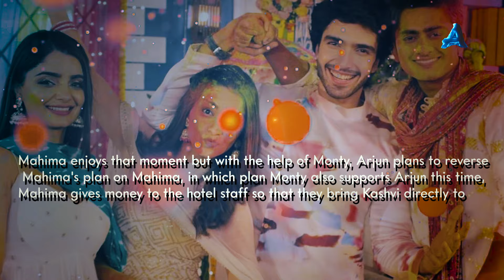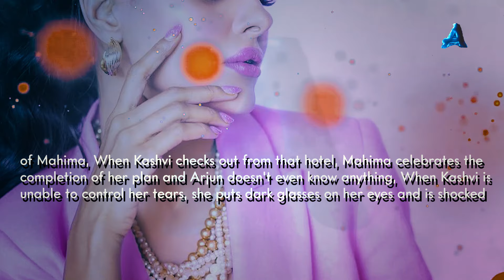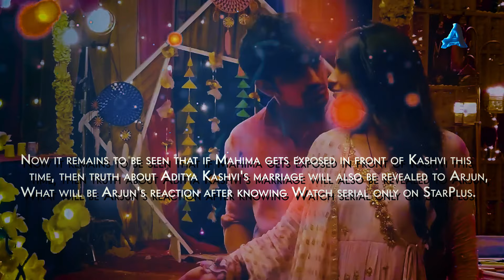Arjun enjoying Kashvi's jealous moment | S4 Ep1320 | Yeh Hai Chahatein | 31 March 2024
Arjun and Kashvi argue about why Kashvi is behaving like this with Arjun, Then Kashvi takes Mahima's name and says to Arjun that your wife had told him that he is going on their second honeymoon to try for another child and she says in her mind that she herself saw that Arjun was sharing the bed with Mahima, will Kashvi see all this and move on? with the help of Monty, Arjun plans to reverse Mahima's plan on Mahima, in which plan Monty also supports Arjun this time.

images credits -
Starplus / Hotstar